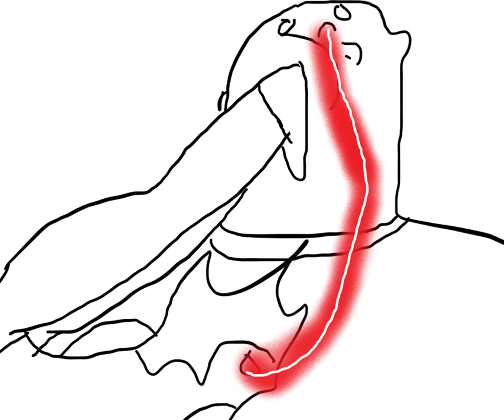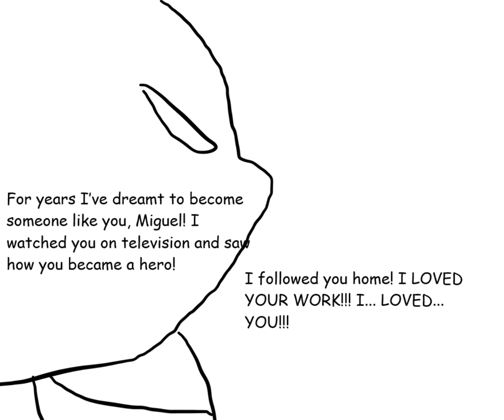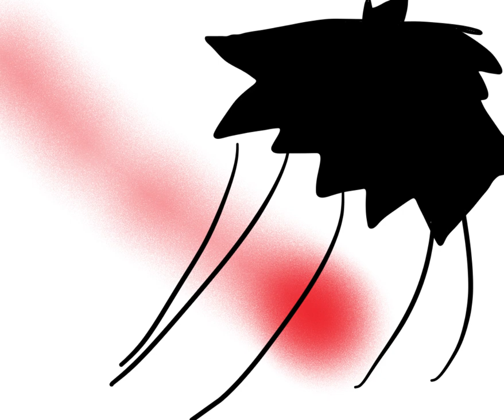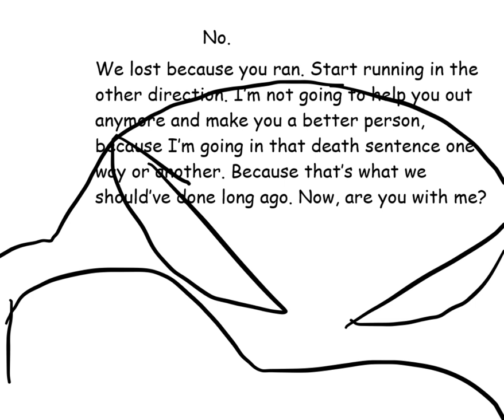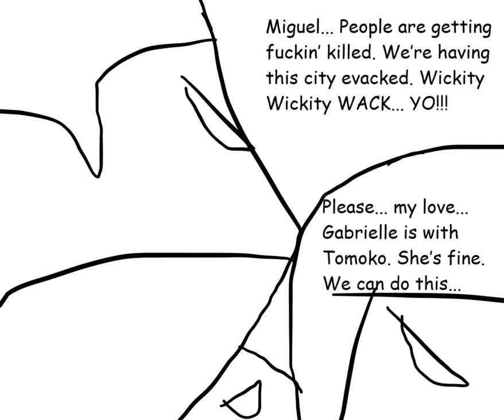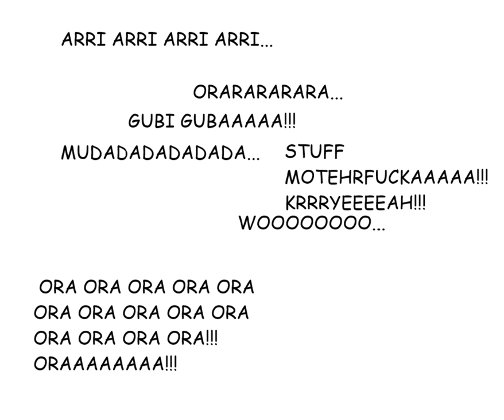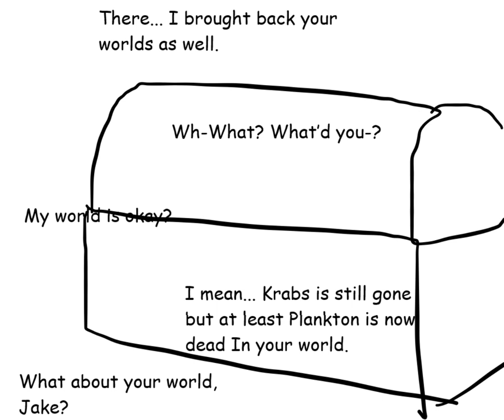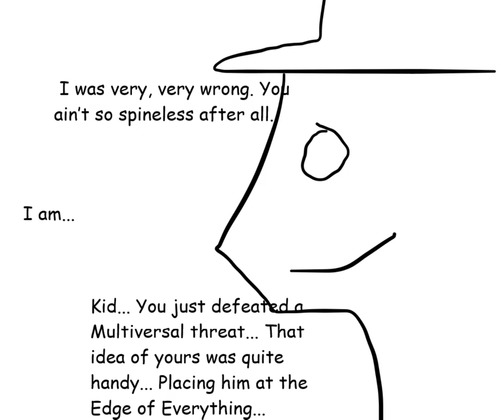Part 2 BotG Manga Chapter 60: "Jazzy Cavalcade of Cartoon Meta Comedy"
The finale of Part 2. THE FINAL BATTLE BETWEEN THE FUSIONEERS AND STEFAN!!!